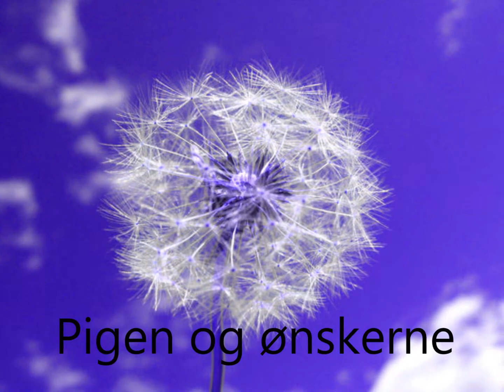Pigen og ønskerne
Nogle dage er man heldig - og alle ens ønsker går i opfyldelse